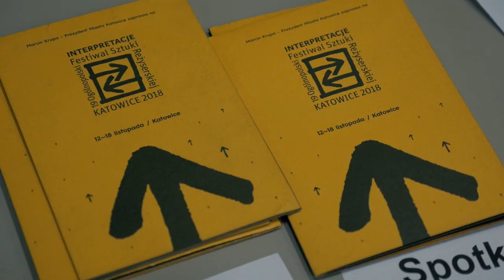Spotkanie z Krzysztofem Warlikowskim i obsadą spektaklu "Wyjeżdżamy" - Festiwal Interpretacje 2018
Spektakl mistrzowski; „Wyjeżdżamy”, reżyseria Krzysztof Warlikowski, na podstawie dramatu Hanocha Levina, „Pakujemy manatki”, Nowy Teatr w Warszawie
XIX Festiwal Sztuki Reżyserskiej Interpretacje